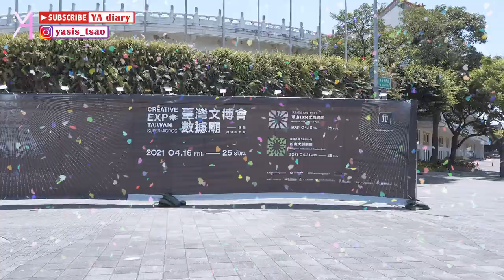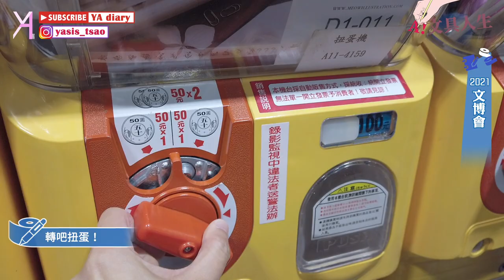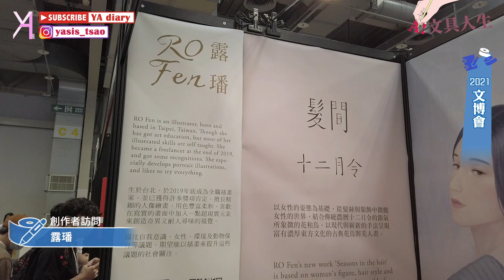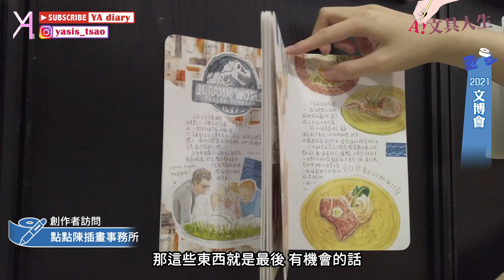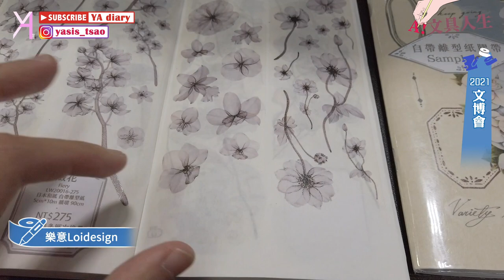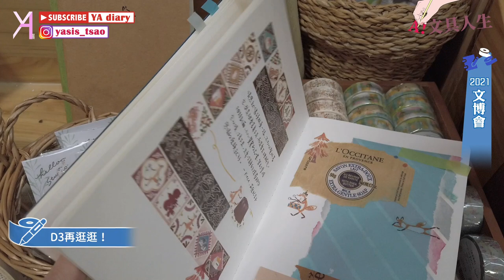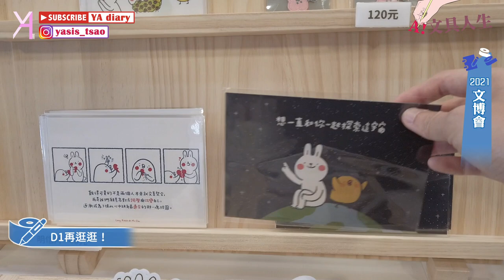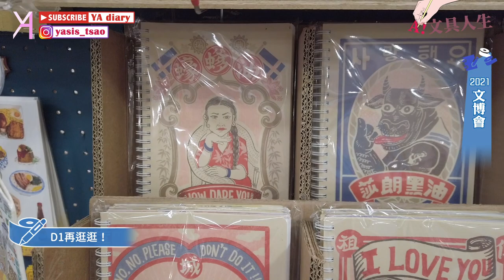【2021文博會】不容錯過的新銳設計師／原創品牌區逛個夠🧚🏻‍♀｜文具人生｜Vlog｜YA diary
沒辦法在開幕第一天即時分享，
但還是想帶大家以MissA的視角
🎉逛🎉文🎉博🎉
影片內含兩位實力設計師的小訪問！
在感受文具的美好同時，
創作者的設計分享也值得收藏📝

【傳送門咻】
0:00 文博會開逛🧚🏻‍♀️
0:26 粗逛展區
3:37 創作者訪問：露璠
4:39 創作者訪問：點點陳
5:56 樂意Loidesign
7:08 品牌系列
8:02 再逛展區